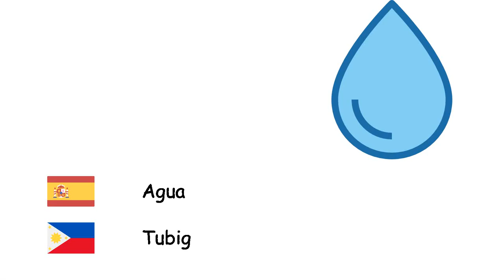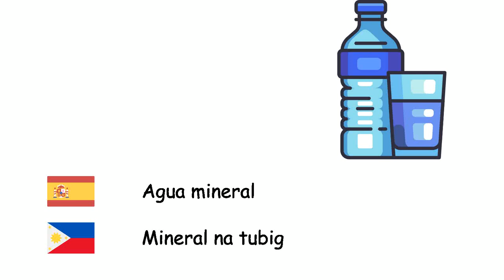Bebidas (Idioma filipino) (es-tl)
Fone TV
es-tl-3
Mga inumin(Wikang Filipino)
Alcohol - Inuming alkohol
Bebida - Inumin
Bebida de cola - Kola
Agua - Tubig
Leche - Gatas
Limonada - Limonada
Café - Kape
Capuchino - Kaputsino
Té - Tsaa
Jugo - Katas
Agua mineral - Mineral na tubig